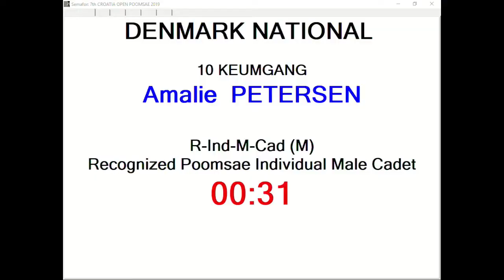R Individual F Cadet Round 3 Amalie Petersen, DEN 13,40